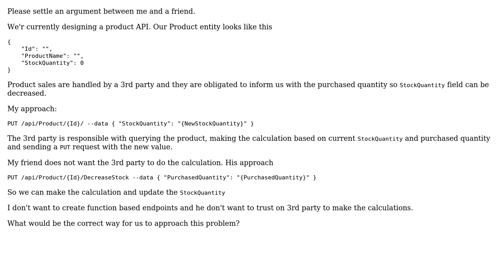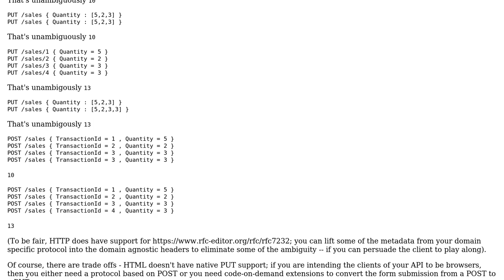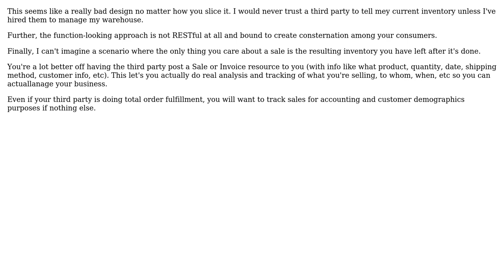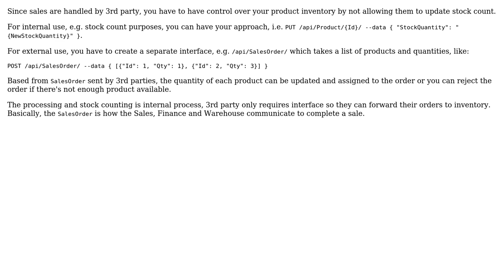Software Engineering: Designing function based RESTful API (5 Solutions!!)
Software Engineering: Designing function based RESTful API

With thanks & praise to God, and with thanks to the many people who have made this project possible! | Content (except music & images) licensed under CC BY-SA | Music | Images & others | With thanks to user VoiceOfUnreason user Sefa Umit Oray user Robert Brautigam user Paul user JimmyJames user imel96 and the Stack Exchange Network Trademarks are property of their respective owners. You are responsible for your own actions.